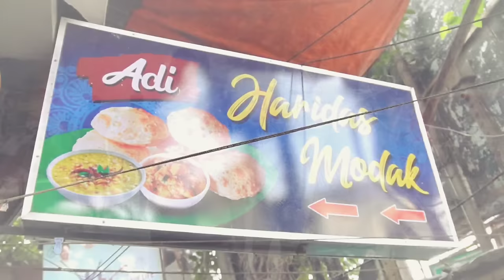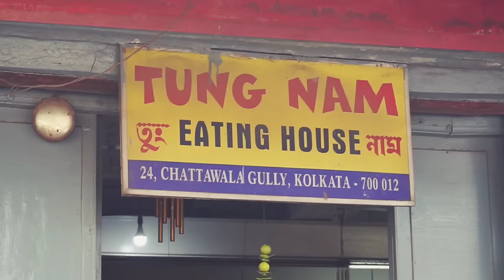Kolkata Street Food Tour with @spiceler | Tung Nam | Adi Haridas Modak | Balwant Singh Dhaba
1. Rajesh Litti Chokha and Gulabi Chai

Address: P58, Strand Bank Rd, Ahiritola, Jorabagan, Kolkata, West Bengal 700006

2. Adi Haridas Modak

Address: 220, Acharya Prafulla Chandra Road, Shyambazar 5 Point Crossing, Kolkata, West Bengal 700004

3. Tung Nam Eating House

Address: 24, Chatta Wala Gully, Poddar Court, Tiretti, Kolkata, West Bengal 700012

4. Balwant Singh Dhaba

Address: 10/B, Harish Mukherjee Rd, Bhowanipore, Kolkata, West Bengal 700025